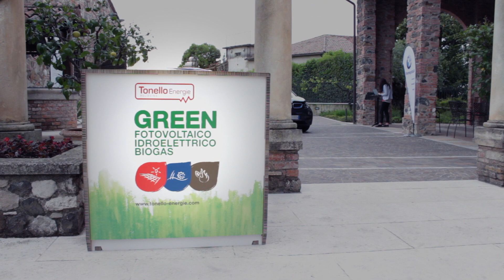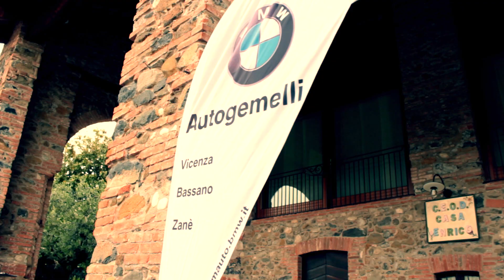Evento Tonello Energie Autogemelli Green Brunch Driving 16maggio2014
Autogemelli ha presentato la nuova BMW i3, vettura totalmente elettrica, nella sede vicentina di Tonello Energie.